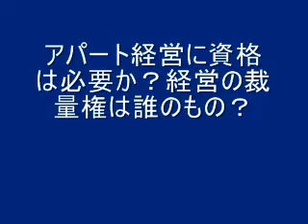【大家さんの資格 直接取引 大家ネット】大家さんのアパート経営に資格は必要か？自分のアパートを貸すのに？借りたい人と直接取引するのに？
アパート経営に資格は必要か？経営の裁量権は誰のもの？大家ネット
所有するアパートを経営するのに資格を必要としない。入居者ニーズを捉えること

「宅地建物取扱主任者」の資格は、管理委託する（あるいは売買契約をする）不動産業者に必要な資格ですし、面倒な登記上の書類の作成や申請も司法書士に任せるのが一般的なので、オーナー自らが取得する必要もありません。

従って、大家さんは、お客様と直接経営が出来ることを意味します。ここにデフレ不況期の成長戦略があります。

この経営手法をアパート大家さん身につけましょう！

大家ネットの未来創造
自立経営　互恵経営　共益市場の創造

第１次目標は、自立経営　独自で客付けができる(ホームページ)

第２次目標は、互恵経営　地域の大家ネットで相互客付けができる(ネットワーク)

第３次目標は、共益市場　お客様と価値を共有できる賃貸市場をつくる(ソーシャルネットワーク)

大家ネットは、２０１５年問題を控え、次世代のアパート経営を牽引するOS(オペレーティングシステム)として定着させることを最終目標とし、日本のアパートを安くすることに寄与することを事業目的とする。経済的理由により、若者の就学、就労の機会が地域限定されています。アパート賃貸の仕組みを近代化できないか？